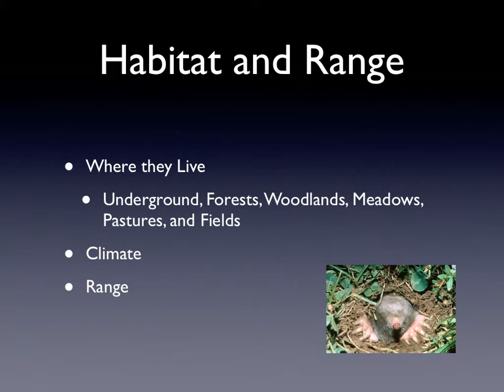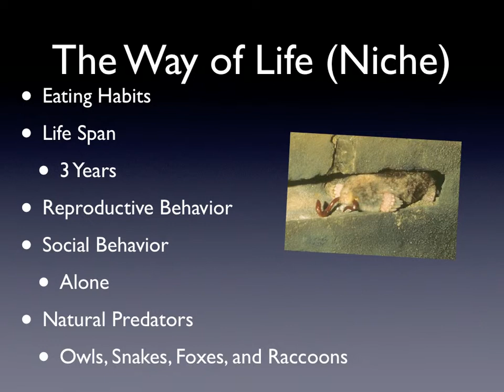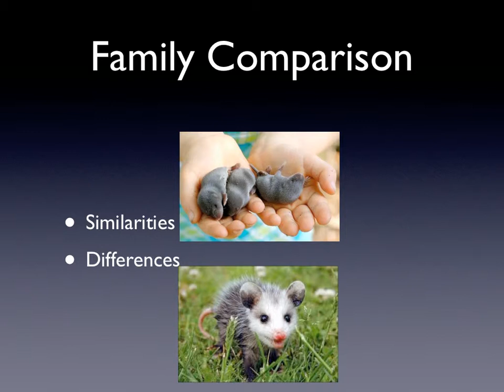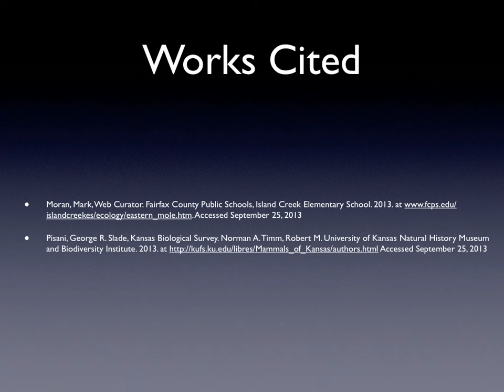Eastern Mole Scalopus aquaticus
Michael describes the Eastern mole, another shortgrass prairie mammal.